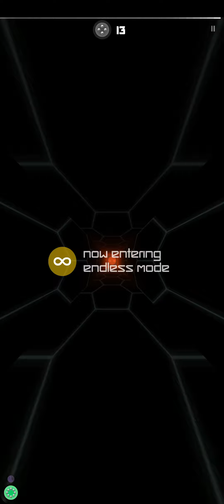Smash Hit Shorts - Full Vertical Gameplay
Chapters:

0:00 - 1:56 Starting Checkpoint
1:57 - 3:53 Checkpoint 1
3:54 - 6:25 Checkpoint 2
6:26 - 8:53 Checkpoint 3
8:54 - 10:58 Checkpoint 4
10:59 - 13:51 Checkpoint 5
13:52 - 16:52 Checkpoint 6
16:53 - 19:16 Checkpoint 7
19:17 - 22:00 Checkpoint 8
22:01 - 24:56 Checkpoint 9
24:57 - 28:12 Checkpoint 10
28:13 - 31:57 Checkpoint 11
31:38 - 35:31 Endless Mode